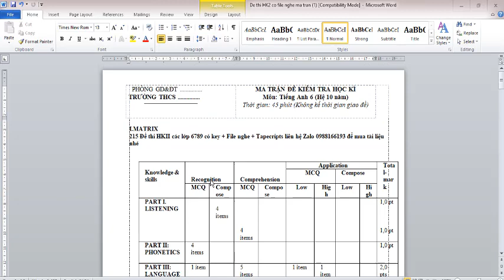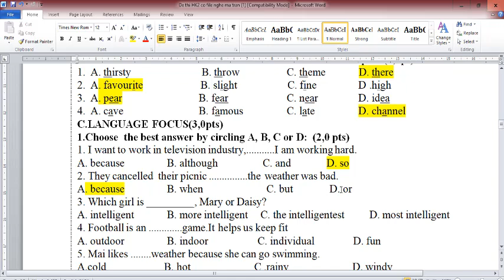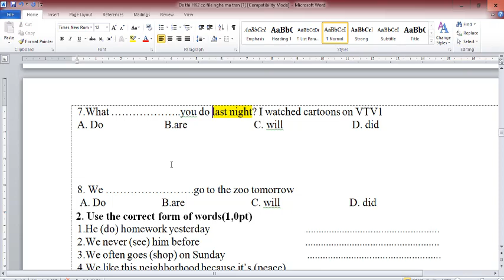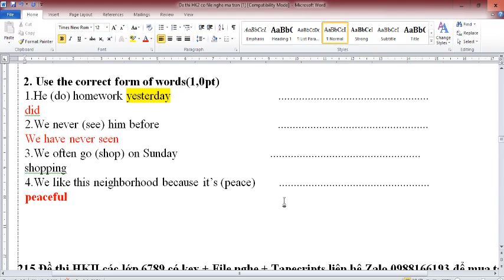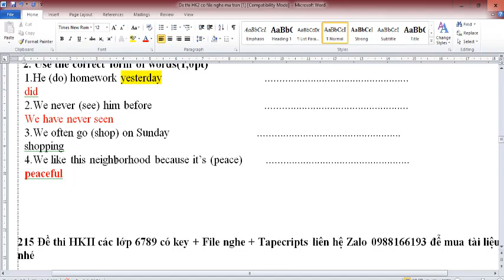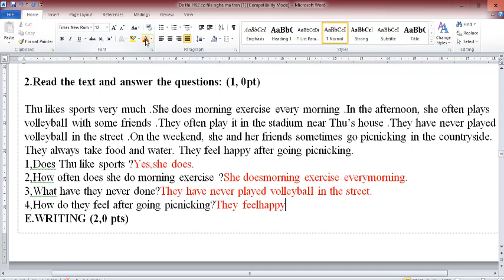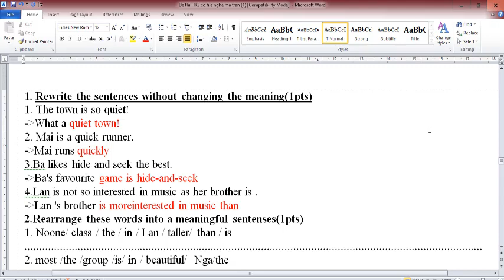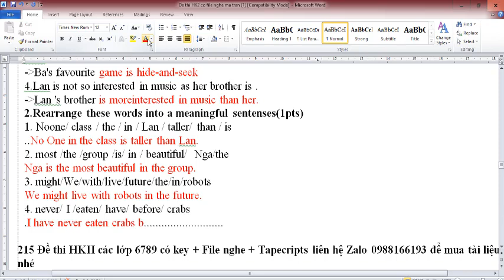Tiếng Anh 6Thí Điểm (Giải đề thi HK2 2020-2021) Đề số 1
Tiếng Anh 6 (Giải đề thi HK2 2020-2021) Đề số 1